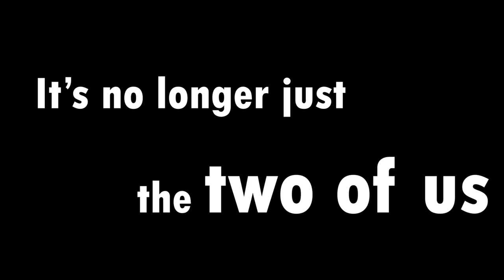We Are Businessmen - Trailer 2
it's no longer just